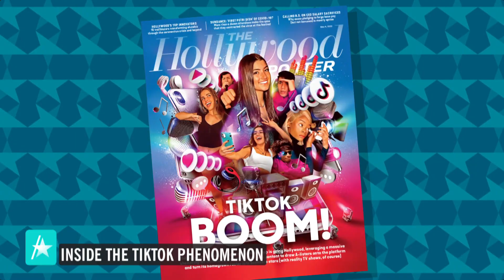TikTok Makes Charli D’Amelio & Zoe Laverne Stars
Just what is the TikTok phenomenon that’s sweeping the nation? The platform has seen the rise of stars like Charli D’Amelio, Zoe Laverne and Cody Orlove. The Hollywood Reporter’s Natalie Jarvey helps explain the platform’s rise amid the coronavirus pandemic to All Access.